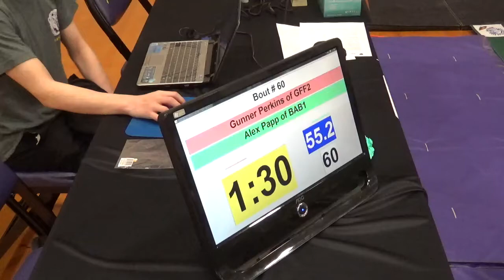55 lbs D2 OAC Jackson GS Gunner Perkins vs Alex Papp